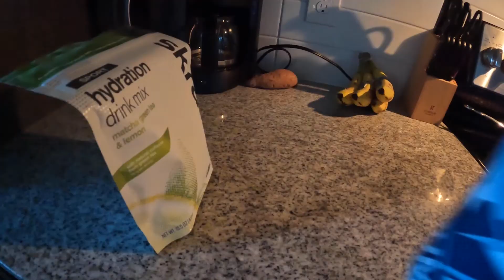STEPPING OUT OF MY COMFORT ZONE (DUATHLON) 🏃🏾‍♀️🚴🏾‍♀️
Practicing for my first duathlon with a lil brick workout
My ANIMATION channel:
FOLLOW ME ON TIKTIK: alexisblackyoutube
SEND ME STUFF IF YOU WANT:

ALEXIS BLACK
How can I support your content? Great questioooon 😄🤔